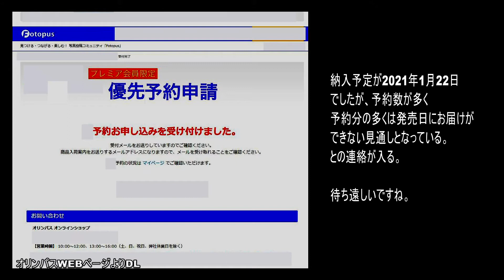待ち遠しいオリンパス最新レンズ ED150-400mm TC1 25 IS PRO